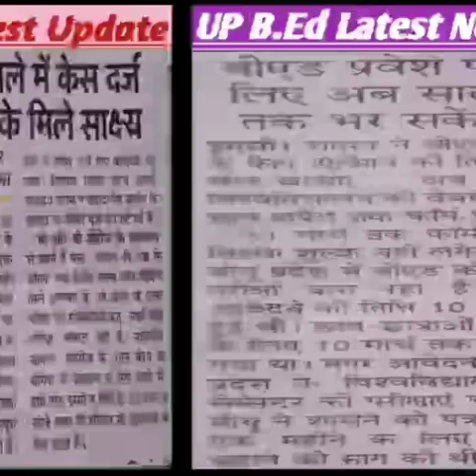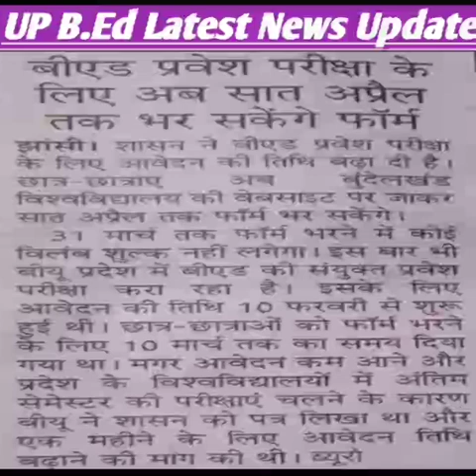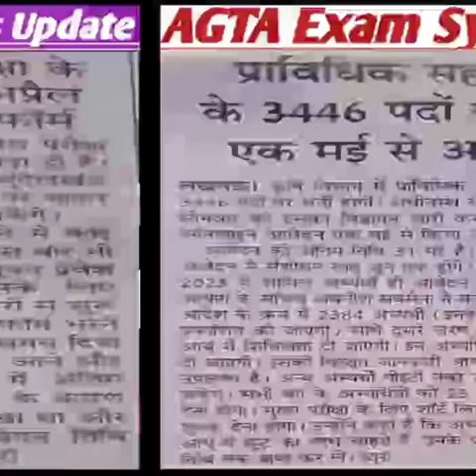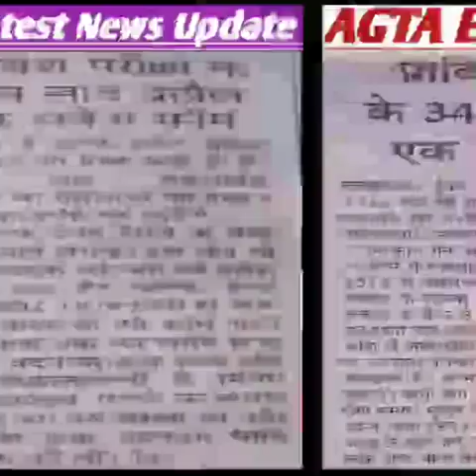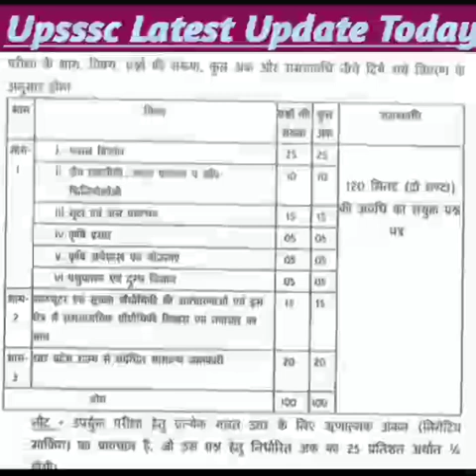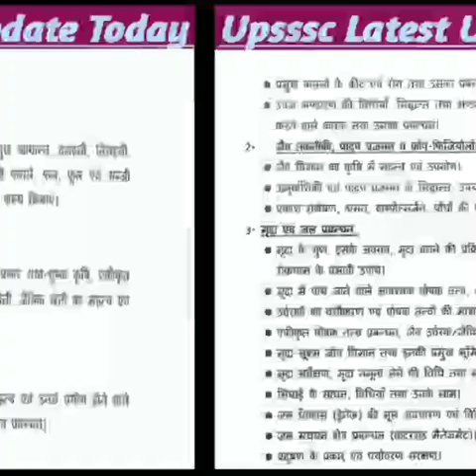upsssc latest update||agta vacancy update|| B.Ed update today||uppsc update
agta,
ag ta,

lekhpal,
lekhpal dv,
date sheet,
com.gbwhatsapp,
up lekhpal,
agta,
ag ta,

agta,
ag ta,

mukyasevika Bharti